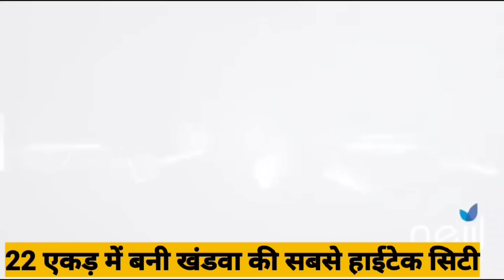ट्रैफिक एवं नगर निगम की टीम की आज भी जारी रही अतिक्रमण के विरुद्ध मुहीम